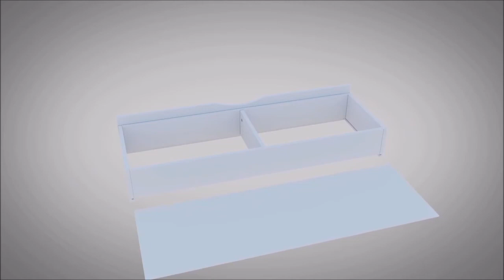Pierre Cardin Opale Bebek Karyolası Kurulumu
Pierre Cardin Opale Bebek Karyolası 70x130 (Lake Korkuluklu)
Sallanabilme özelliğine sahip, lisanslı ahşap yüzeyler ile üretilmiş bebek karyolaısıdır.
48 aya kadar kullanım imkanı sağlayan geniş iç hacme sahiptir.
Bebeklerin yakından takip edilmesi gereken dönemde ebeveynlerinin yanında, daha sonrasında da bebeklerin kendi odalarında kullanım imkanı sağlayan, kolay kurulabilir ve taşınabilir özelliklere sahiptir.
Sallanabilme ve istenildiğinde stoplama özelliği ürünü istediğiniz şekilde kullanma avantajı sağlar.
Modüler olması kolay kurulum imkanı yaratır.
Stop mekanizmalı ray sistemi sayesinde çekmecelerinin sessiz ve yumuşak bir şekilde kapanma imkanı sağlar.
Sallanma mekanizmasında kullanılan rulman teknolojisi ürün sallanırken minumum derecede ses çıkartır. Bu durum hem bebeğinizin hem de sizin uyku konforunuz için önem arz eder.
Kalınlaştırılmış ahşap yüzeyler ürünün uzun ömürlü olmasını sağlar ve dayanıklılığını arttırır.
Hammaddesinde E1 standartlarına uygun ürünler kullanılmıştır.
Ebeveynlerin bebeklerini kolay bir şekilde karyola içine bırakabilmelerini sağlayan asansör sistemi.
Su Bazlı boya ile üretilmiş Lake Korkuluk.